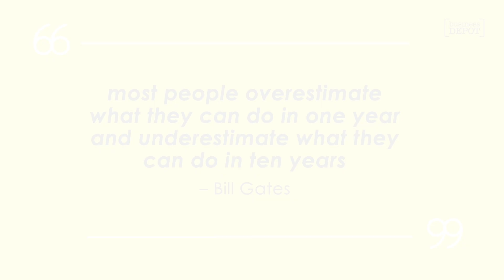A decade of businessDEPOT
On Saturday 2 December, businessDEPOT turned 10 years old!

The team celebrated with some fun and games, and reflected on the last 10 years, with so much to be thankful for, having started out with 24 employees and grown to 100 employees, helping more than 2,500 clients across our Sydney and Brisbane offices.

For anyone interested [or if you just want to see us aging before your eyes!], you can see the photo memories here…